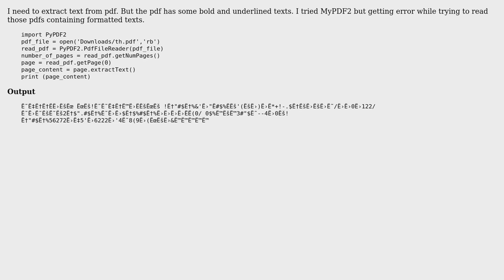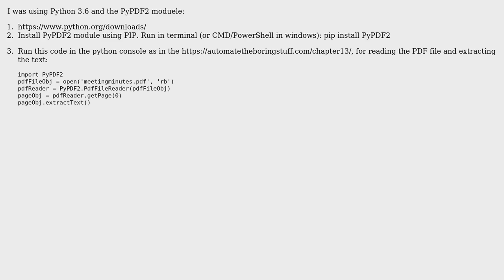Extract bold and underlined texts from .pdf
With thanks & praise to God, and with thanks to the many people who have made this project possible! | Content (except music & images) licensed under CC BY-SA | Music | Images & others | With thanks to user Sergey Ovsyannikov user Nandhakumar Rajendran and the Stack Exchange Network Trademarks are property of their respective owners. You are responsible for your own actions.